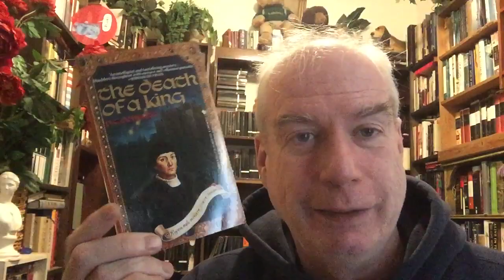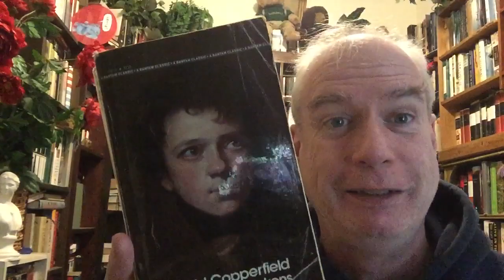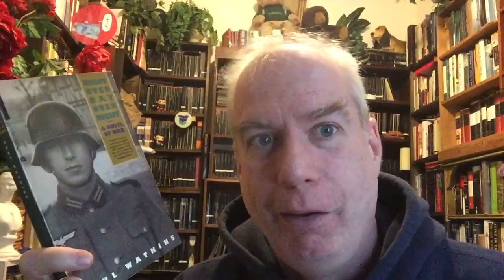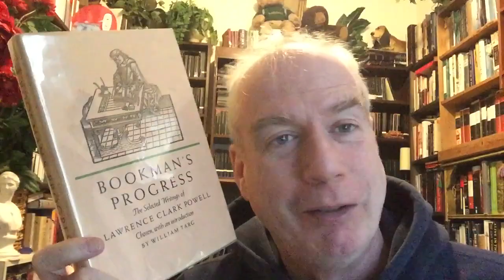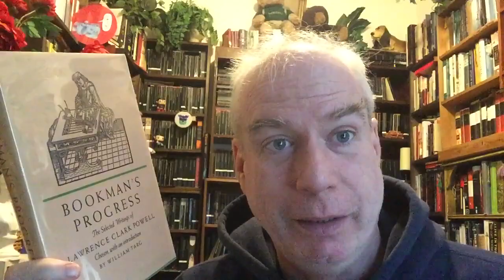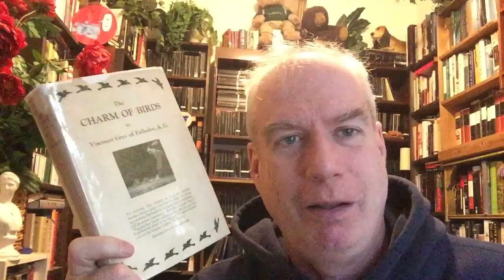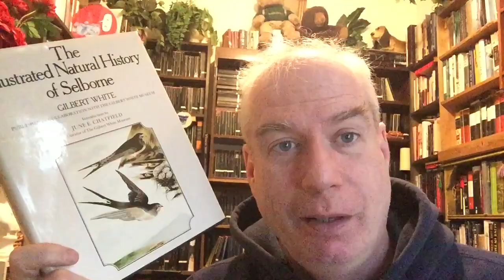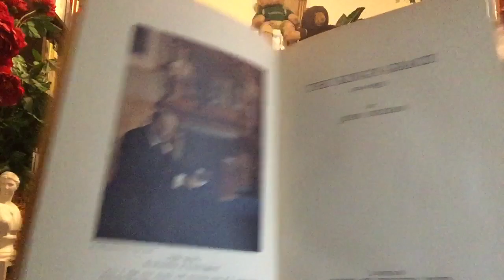A Brattle Bookshop Haul! Fiction, Nature, and God Save the King!